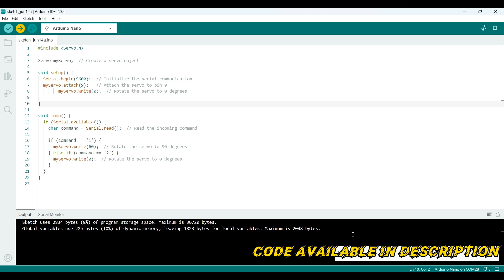How to Make Bluetooth Controlled MCB || Home Automation|| Technical Romboz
🔧 How to Make Mobile Controlled MCB || Technical Romboz

📺 In this video, we'll show you how to create a Mobile Controlled Miniature Circuit Breaker (MCB) using Arduino Nano, a servo motor, an HC-05 Bluetooth module, and an MCB.

⚙️ By building this project, you'll be able to control the power supply to your electrical devices wirelessly from your mobile phone. It's a convenient and innovative solution that eliminates the need for manual switching.

🔌 The components used in this tutorial include:
- Arduino Nano
- Servo motor
- HC-05 Bluetooth module
- Miniature Circuit Breaker (MCB)

💡 Watch the video to learn how to wire and program the Arduino Nano, connect the servo motor for MCB control, and establish a wireless Bluetooth connection using the HC-05 module.